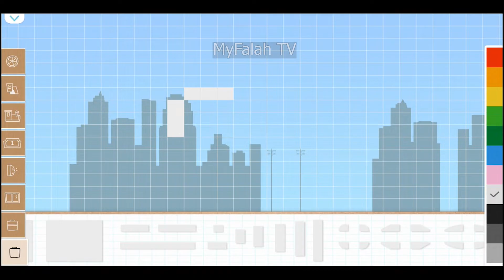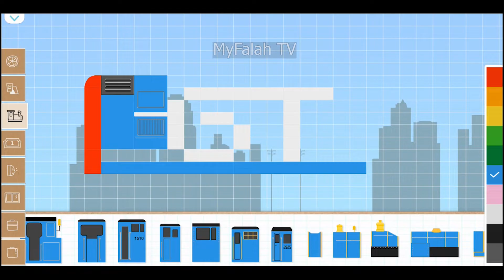Membuat Kereta Api Lokomotif GT di Labo Brick Train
Membuat Kereta Api di Game Labo Brick Train
Game Android Labolado - Labo Brick Train
Kereta Kartun - Labo Brick Train